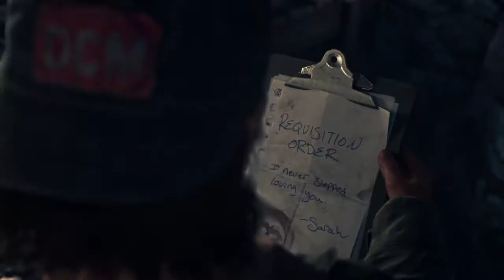DAYS GONE_2020 wie das spiel so ist teil 80 ( ps 4 ) von Thomaso